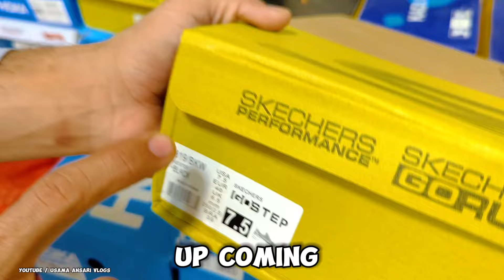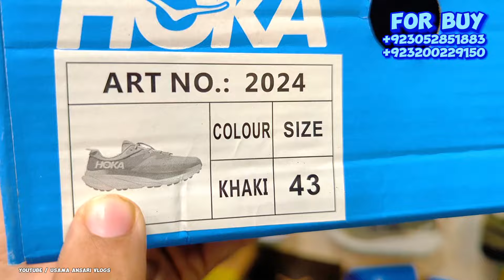Branded Shoes in Karachi | Imported Shoes | Leftover Shoes | Branded Shoes Wholesale Market !!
Shop Full Address👇
Shop # LG-53/54 Block H Saima Paari Mall
North Nazimabad Karachi Pakistan..!

WARNING
THIS VIDEO IS ONLY FOR THE PURPOSE OF          EDUCATION. WE ARE JUST PROVIDING MARKET INFORMATION. USAMA ANSARI VLOGS IS NOT PROMOTING OR DEFAMING ANY BRAND IN ANY WAY. WE ARE NOT RESPONSIBLE FOR ANY PROFIT OR LOSS ON ANY VWAY. PLEASE CHECK BEFORE BUYING GOODS AND MAKE SURE FOR YOUR DECISION..